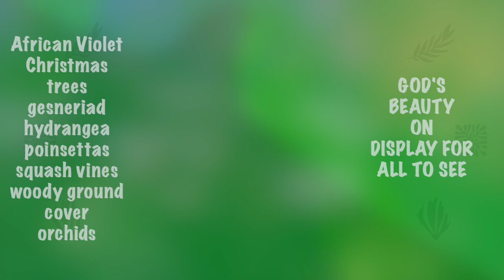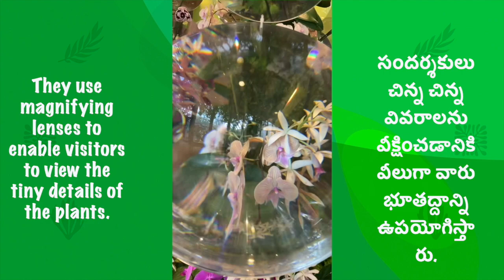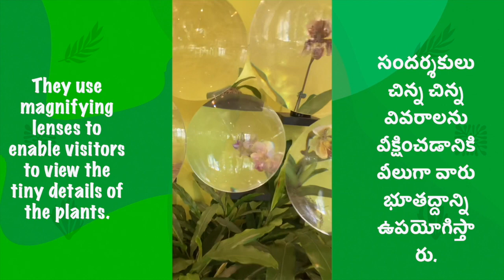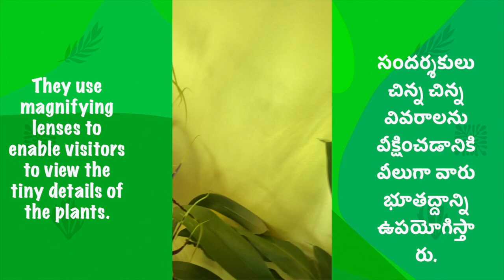How wonderful God's creation is!!(Chicago Botanical garden)-Apresentation by Fr.Jesudas Gudime,India